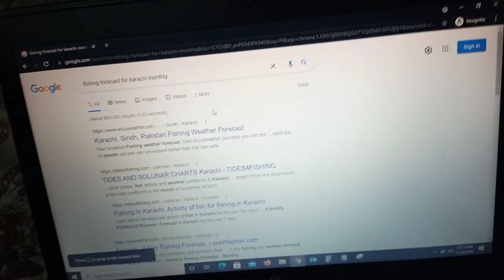November Fishing Boat Trip || Charna island to Hayat || Vicky Sagi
⚡ Fishing At Hayat⚡
 ⚡charna Island⚡
⚡ Sunera beach ❤️⚡
⚡i hope you enjoyed my video ! ⚡
⚡Meri Koshish Hoti Hai k Aap Meri Video Me Meri Journey Ko Feel Or Enjoy Kar Sakeen 🙏